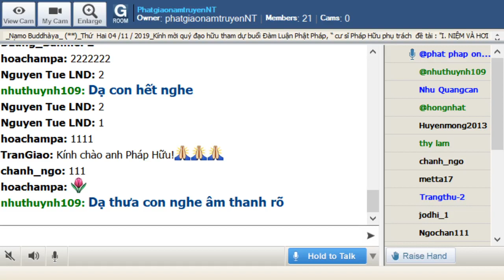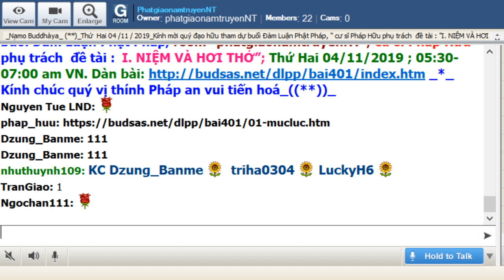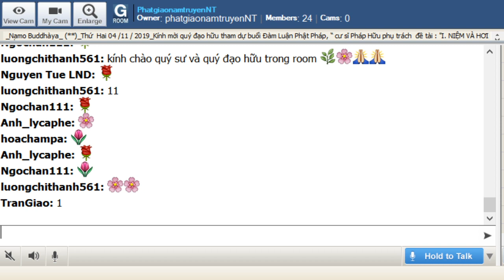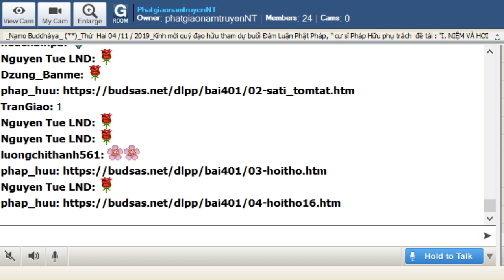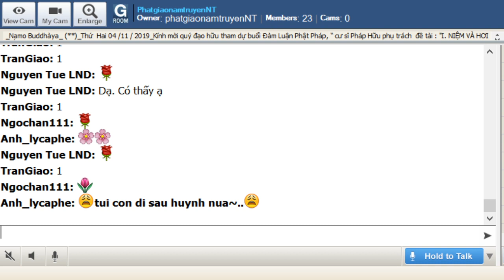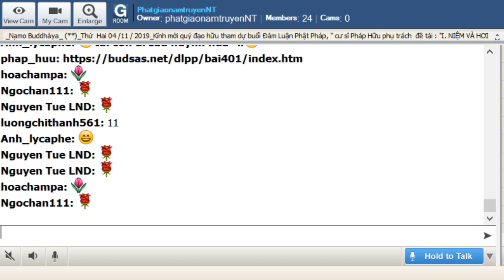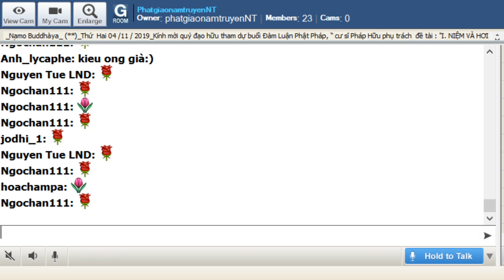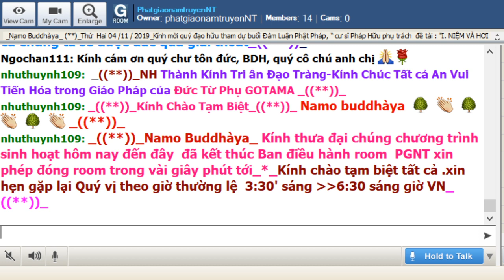PhatgiaonamtruyenNT Thứ Hai Nov 04-2019.Cư Sĩ Pháp Hữu :" Tỉnh Thức Trước Bịnh Tật & Cái Chết"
PhatgiaonamtruyenNT Thứ Hai Nov 04-2019. Buổi Đàm Luận Phật Pháp do cư sĩ Pháp Hữu với đề tài Tỉnh Thức Trước Bịnh Tật & Cái Chết